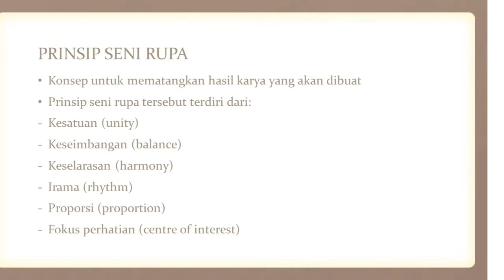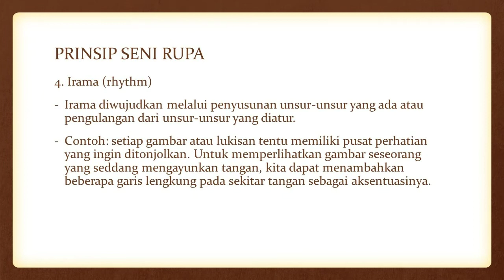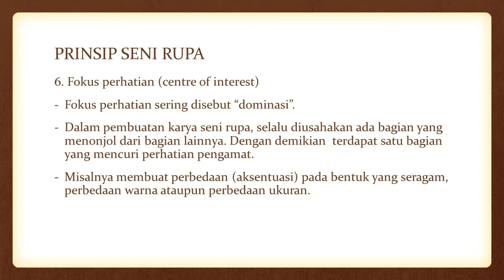BERKARYA SENI RUPA DUA DIMENSI: PRINSIP SENI RUPA - X SMA/SMK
Materi tentang prinsip seni rupa dalam berkarya seni rupa dua dimensi